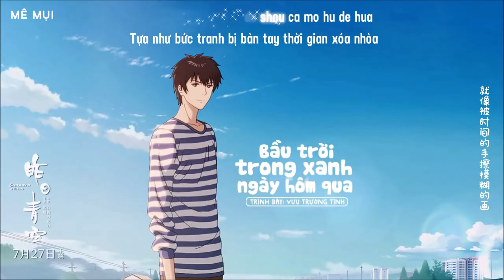[Vietsub] Bầu trời trong xanh ngày hôm qua - Vưu Trưởng Tĩnh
Tên bài: Bầu trời trong xanh ngày hôm qua (昨日青空)
OST Movie Bầu trời trong xanh ngày hôm qua (昨日青空/Crystal Sky Of Yesterday)
Trình bày: Vưu Trưởng Tĩnh (尤长靖)
Lời: Đường Điềm (唐恬)
Nhạc: Tiễn Lôi (钱雷)
Translator: Đỗ Khinh Vãn
Timer: .Me.